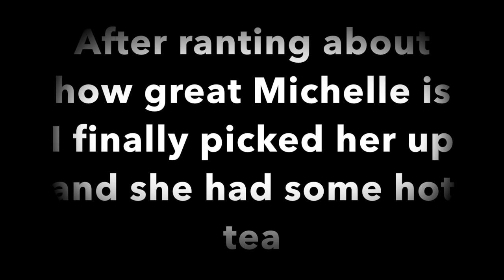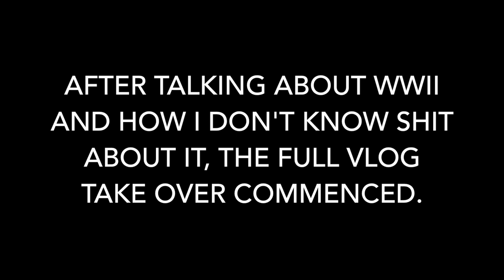SOMEONE STOLE MY PHONE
READ ME
-I complain about all the school work I have to do for about 10 years straight
-Michelle and I have a casual chit chat about our friendship
-My cousins Alex and David hang out with me and my vlog takes a child's perspective.
IF YOU MADE IT THROUGH THE WHOLE VIDEO I APPRECIATE YOU BECAUSE I COULDN'T EVEN DO THAT SHIT.